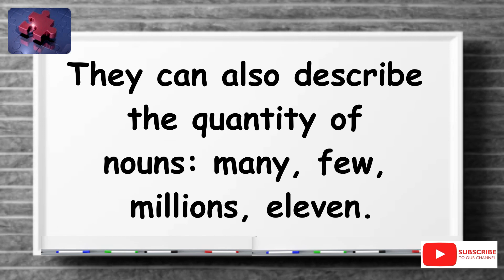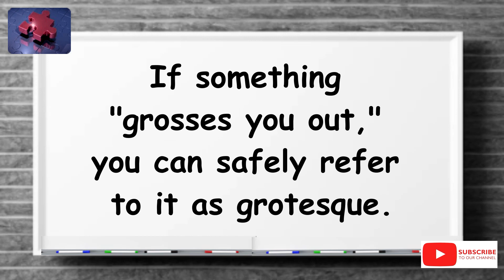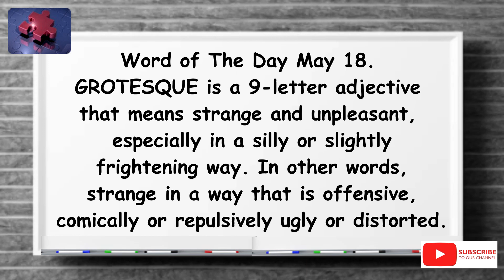The simplest definition YOU need!! ''GROTESQUE'' tellsvidetionary™.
Word of The Day 18 May 2023 Grotesque.